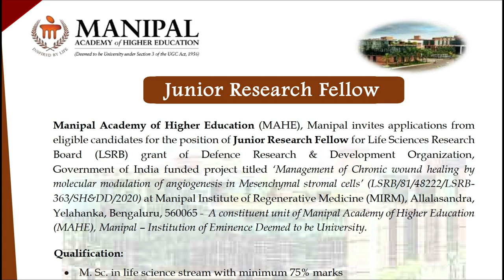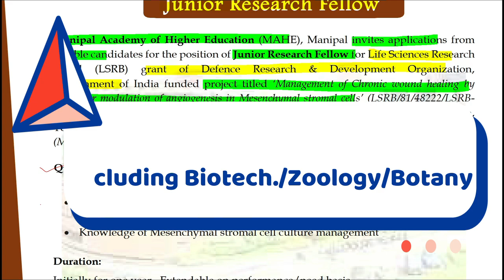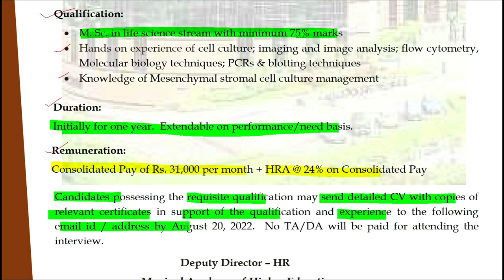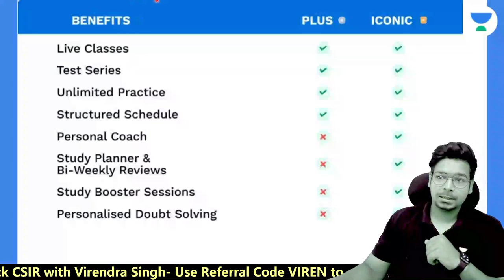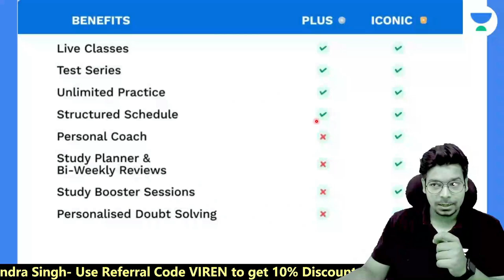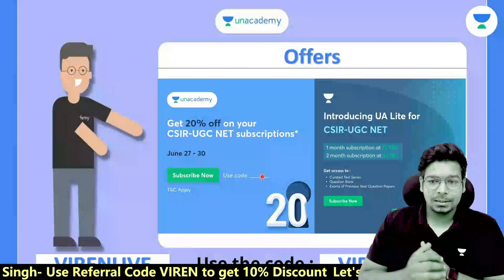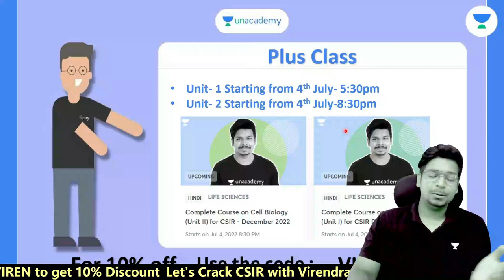Job Updates | MAHE, Manipal | DRDO Project JRF | 31000/- per Month | MSc Life Science | eLearnam